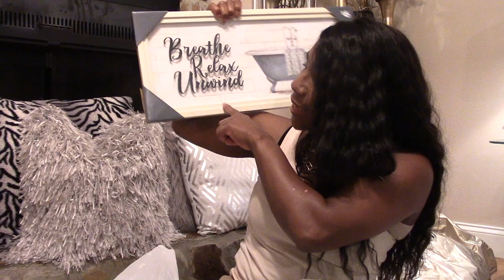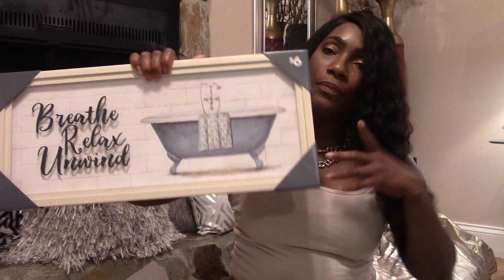BIG OLE BURKE'S & HOME GOODS HOME DECOR HAUL